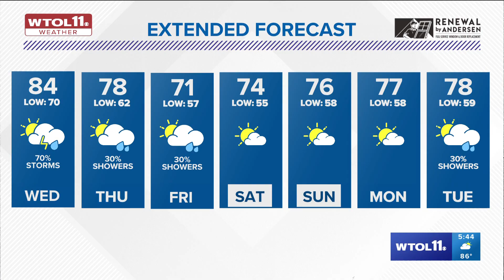WTOL 11 Weather 10 Day Forecast Sponsorship